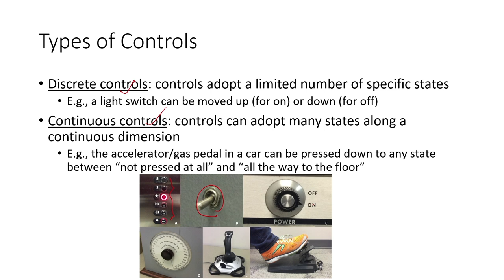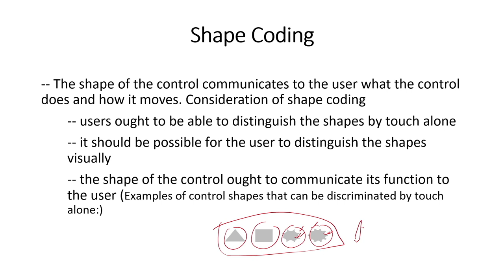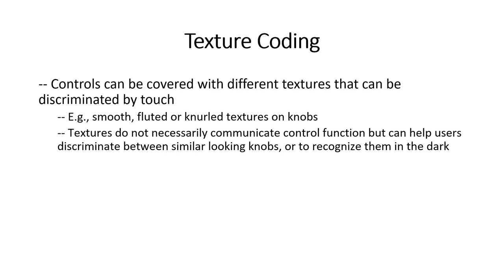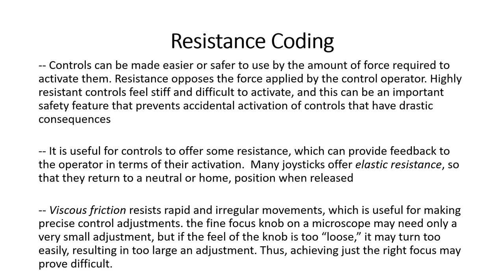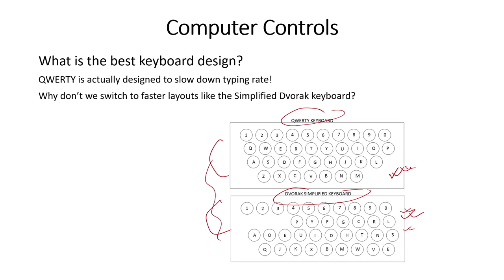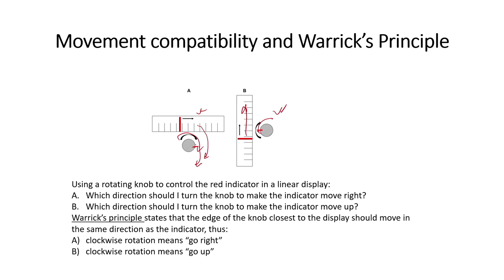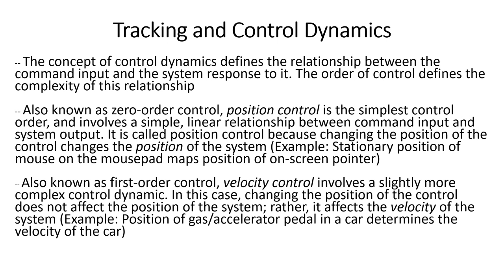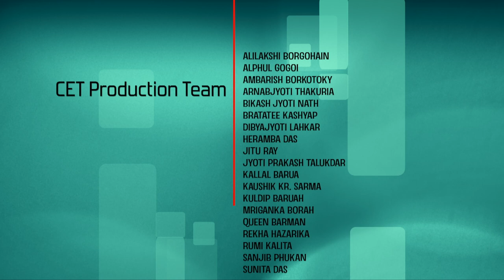Lec 16: Motor skill and control - 2